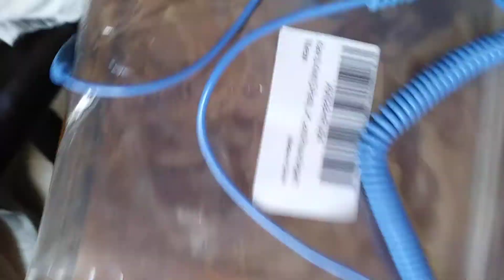anti static bracelet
three pack of anti-static bracelets from Amazon.